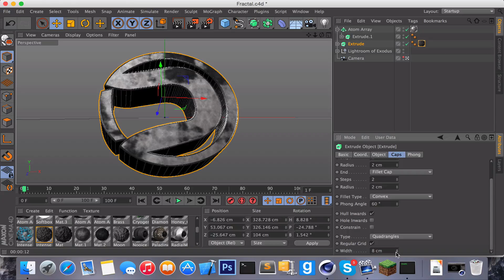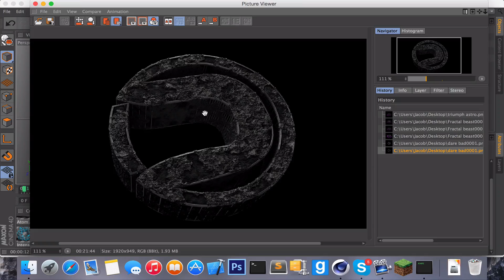Get the Best Out of Your Materials in Cinema 4D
Sup guys! Thank you so much for 1.5k subscribers, here is a tutorial that shows how you can make your materials look better in Cinema 4D.